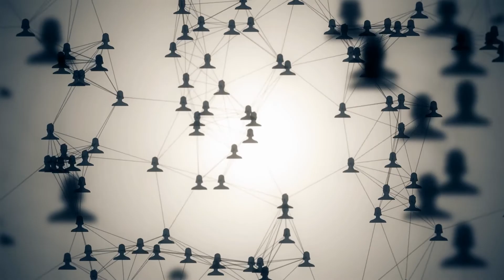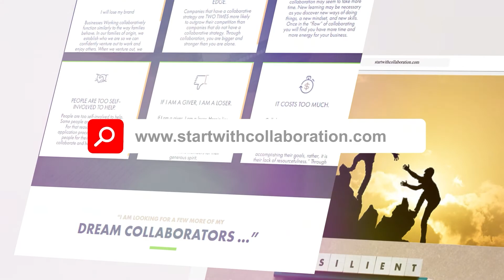3 Ways to CREATE A WORK CULTURE that BRINGS OUT THE BEST in Employees (And Make Huge Profits)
Aurora Winters and I discuss how collaborating requires skills that we tend to push aside in that race to be number one, to beat out the competition.

And there is some fascinating research that shows, actually, quite the opposite. People who collaborate do better.

Lois, would you share some of the benefits of collaboration from your experience and research? There are so many benefits.

Once you start delving into it, you go, wow, why would we not do it? We're hearing so much from employees that we only have a 34% satisfaction rate in the United States. Globally, it's a little bit lower.

Interestingly. And so you look at that, and you go, okay, that's a lot of people showing up at work, and they're not happy.

Well, what we're finding is that when people collaborate, their strengths are being used and that there's a collective wisdom that's being brought.

So the decision-making is much more powerful.

This is just one of the 3 reasons

Do you agree or disagree with these 3 Ways to Create a Work Culture that Brings out the Best in Employees? 👇🏼

🔎  More About Lois Sonstegard:
Lois Sonstegard, Ph.D., is the founder of Build2Morrow, a business coaching and consulting company that works with visionary leaders who want to inspire people and impact lives.

Lois is certified as a coach by Marshall Goldsmith, College of Executive Coaches, Gallup, Leadership Circle. Her coaching focuses on how to make work-life better while achieving extraordinary results.

Lois focuses on beliefs and attitudes that impact communication and how to navigate communication and perception gaps among workgroups to achieve desired outcomes. Her processes are simple and pragmatic and achieve sustainable behavior change.

🎯 Her Mission:
My mission is to use pragmatic coaching practices that enable successful people to achieve positive, lasting behavior change; for themselves, their people, and their teams. She has over thirty years of experience in international business, global business development, health care organization, and delivery systems.